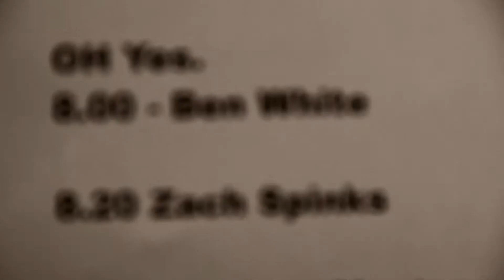Zach Spinks - The Way Home // DTE: Tattersalls Folk Club (Extended)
Down to Earth is a video series by filmmaker Jared Abdul-Rahman highlighting emerging Tasmanian artists performing raw, stripped-back versions of their music in intimate settings.

Tattersalls Folk Club is all about bringing tasmanian musicians together, putting them on a stage with people they wouldn't normally perform with and strengthening the local scene. It runs weekly on Thursday evenings at the Tattersalls Beer & Food Hall, 112 Murray Street, Hobart, Tasmania.

It is at management's discretion who gets a slot. Performers will find out set times on the night.

Zach Spinks is a young up-and-coming guitarist from Hobart, Tasmania. He has recently become involved in the percussive/fingerstyle genres - genres he thoroughly enjoys and gigs with regularly. Check out his page for info on his upcoming EP!